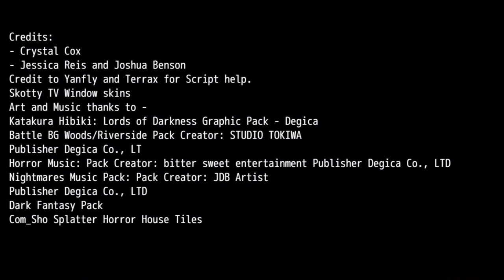Gaming with Jasper: The Test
I answer some thought-provoking and awkward questions honestly.

Yup, that's it.